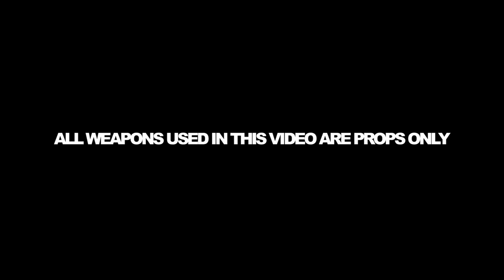Gansta Yungin x Big Phil - E Way (Official Video) Shot